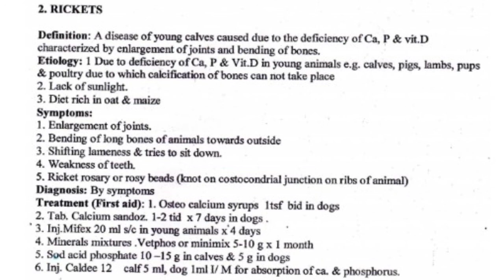VLDD 2ND YEAR MEDICINE.METABOLIC DISEASE. RICKETS.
comment please

VLDA
vldd
bvsc
hau
luvas
sds
ips IIS
iiver